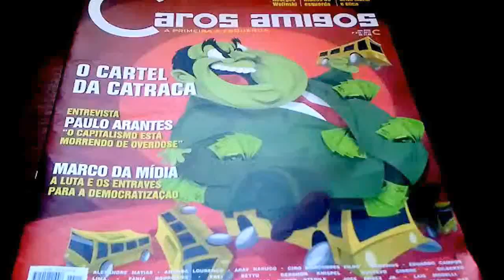Revista CAROS AMIGOS - FEVEREIRO 2015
Ano XVIII,nº 215/2015,FEV/201):"PÁTRIA GRANDE.A BALANÇA DE PODER DAS POTÊNCIAS.Luís Vignolo.-|-PARA AS SEMICOLÔNIAS DA PERIFERIA,AINDA MAIS AS DE MAIOR TAMANHO COMO O BRASIL,ATUAR EM UM MUNDO INCLEMENTE DO CLUBE EXCLUSIVO DAS POTÊNCIAS É TALVEZ MAIS DIFÍCIL AINDA DO QUE NO DA BIPOLARIDADE.-|-lALCANÇAR UMA MULTIPOLARIDADE ABERTA E NÃO EXCLUDENTE REQUER TRANSFORMAR O SISTEMA EM SI,TANTO AS RELAÇÕES ENTRE OS ESTADOS COMO O MODO DE PRODUÇÃO CAPITALISTA QUE O ALIMENTA-|-Durante a mesma semana de dezembro passado em que se conheceu a impactante notícia do restabelecimento das relações diplomáticas entre Cuba e EUA,se difundiu a informação acerca do oferecimento da China ao Iraque para bombardear o Estado Islâmico,ainda que sem integrar a coalizão liderada pelos EUA,segundo declarou o ministro de Relações Exteriores iraquiano,Ibrahim al Jaarafi.()Estes sinais dos tempos abonam a tese de que o sistema de relações internacionais atual não é definido pela unipolaridade,nem por uma nova bipolaridade imersa em uma suposta segunda Guerra Fria,nem por uma multipolaridade aberta,sendo-ou tendendo a ser-o sistema que Sérgio Rodríguez Gelfenstein chama a Balança do Poder.()Ou seja,um acordo de potências-uma espécie de clube imperial exclusivo-no qual os estados dominantes,entre eles os EUA,China,Rússia,competem energicamente pelo poder,ao passo em que cooperam entre si para manter fora do 'clube' os estados emergentes,assim como para evitar que uma das potências dominantes elimine as demais."[p.12]-|-Do livro QUEM TEM MEDO DA MORATÓRIA?,Celso T.Brant,Ed.Mobilização Nacional,RJ,1986: "O ACORDO DE BRETTON WOODS.Tanto a proposta de Lord Keynes quanto a de Harry White foram publicadas em 1942,mas passaram a ser objeto de viva discussão e tornaram-se muito divulgadas a partir do momento em que os Estados Unidos e a Inglaterra,percebendo que a guerra se aproximava do fim,resolveram convocar outros países para debater o problema da ordem econômica para o mundo de pós-guerra.A vitória dos Aliados deveu-se ao esforço conjunto de várias nações,mas o peso decisivo foi a resistência,primeiro do povo inglês,depois do povo russo.Mas os americanos,que haviam esperado que os russos começassem a derrotar os alemães para abrir a segunda frente,apressaram-se em utilizar-se da vitória que se aproximava em benefício próprio.Se a vitória havia sido obra de muitos,o justo seria uma estrutura econômica justa e desinteressada,que a todos atendesse.Mas o que se viu foi os Estados Unidos aproveitarem-se do fato de a União Soviética ainda estar com os Exércitos alemães em seu território para impor à humanidade um sistema financeiro feito apenas para garantir a sua hegemonia.Na realidade,sentindo que não tinha mais condições de continuar dominando as finanças internacionais,a Inglaterra nomeou os Estados Unidos seus herdeiros.Depois das conversações iniciais,realizadas por delegados dos EUA e da Inglaterra em Atlantic City,representantes de 44 países foram convocados para a leitura do testamento,em Bretton Woods.Lord Keynes inicialmente dominou os debates com o seu saber,a universalidade da sua visão do problema econômico e a compreensão da necessidade de se chegar a uma paz justa com oportunidades para todos os países.Defendeu vivamente a idéia da criação do BANCOR,a moeda internacional neutra,a ser usada pelos bancos centrais dos diversos países para compensar os desequilíbrios do comércio internacional.Mostrou a necessidade de uma Câmara Internacional de Compensação para estabelecer uma espécie de equilíbrio automático no comércio internacional,estimulando as trocas entre os países.A utilização da teoria monetária de Gesell,com a adoção dos juros negativos crescentes,obrigariam as nações credoras a usar seus créditos com rapidez,estimulando o comércio e equilibrando as trocas internacionais.Nos três primeiros anos,o país que estivesse em débito pagaria ao credor um juro módico;se não utilizasse o crédito,a partir do terceiro ano,o credor é que pagaria juro.É claro que tal sistema exigiria a adaptação das economias internas das nações a processos financeiros mais adequados em que os juros não ocupassem um lugar de honra.(...)Enquanto Lord Keynes,apesar de representar a Inglaterra,defendia um plano de caráter universal,que atenderia a todas as nações,Harry White se apresentava como o advogado dos interesses dos EUA.E como as razões do mais forte são sempre as melhores,acabou saindo vitorioso.O Fundo de Estabilização de White deu origem ao Fundo Monetário Internacional,e o Banco de Reconstrução e Desenvolvimento ao BIRD,mais conhecido como Banco Mundial.O maior erro,porém,do Acordo de Bretton Woods nasceu da admissão dos EUA como sócios majoritários do Fundo.A partir daí,os americanos se julgaram com o direito de impor a sua moeda como moeda internacional,de exigir que ficassem em Washington as sedes do FMI (...)."[pp.37-39]